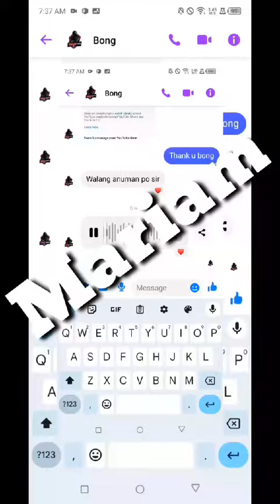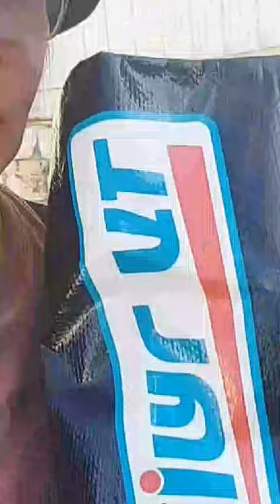KAPAMILYA TEAM BFF WALANG SUSUKO SA LABAN DITO SA YT BASTA SAMA SAMA TAYO.